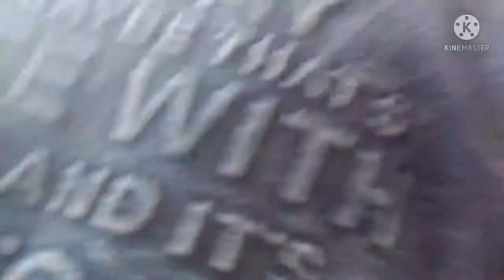PANI LANA KA VLOG 😂||MOHAMMAD ZAKI||VINESH CHIMKANDI